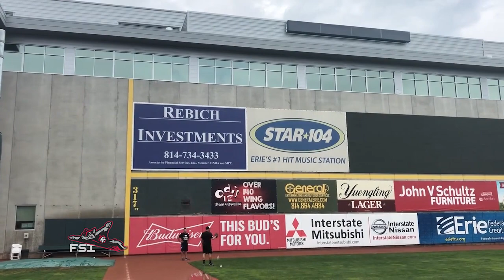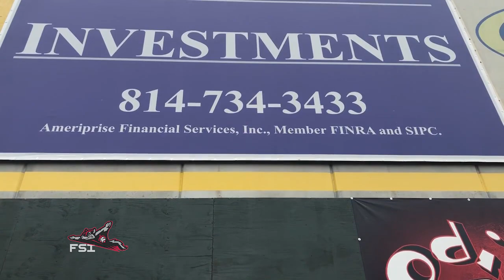FSI Season 7; Episode 8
FSI with Special guest Aramis Garcia. Also, Military Appreciation Night & a look from Erie, PA.